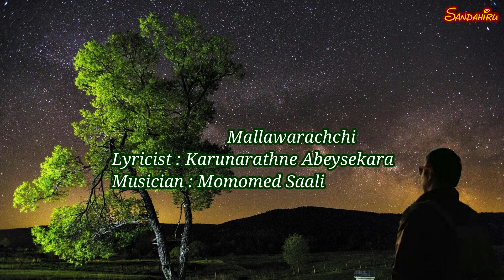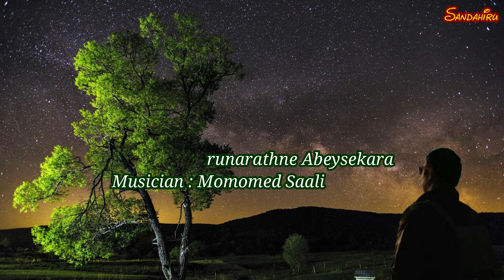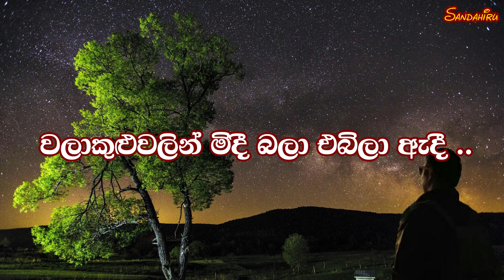Atha Epita Dura Akase Karaoke (without voice) ඈත එපිට දුර ආකාසේ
Atha Epita Dura Akase Karaoke without voice